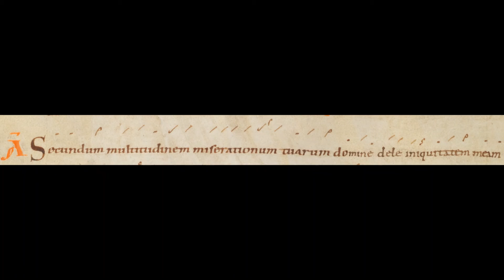Secundum multitudinem (antienne des laudes de la Quinquagésime)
Antienne de psaume chantée à l'office des laudes du dimanche de la Quinquagésime.
Rythme restitué d'après le manuscrit de Hartker et la notation vaticane.